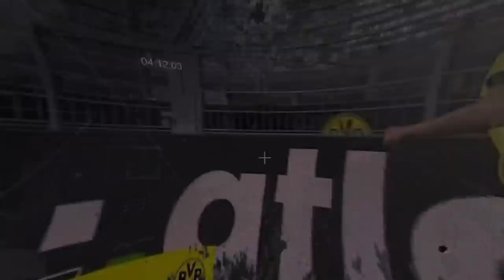Why Man Utd Signing Erling Haaland NEEDS To Happen This Summer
If Erling Haaland leaves Borussia Dortmund this summer, Man United 100% have to make sure we are the Premier League team to sign him. A new striker isn't United's priority but if United allow City or Liverpool to sign him, we may as well cancel out the 2021/22 Premier League season.